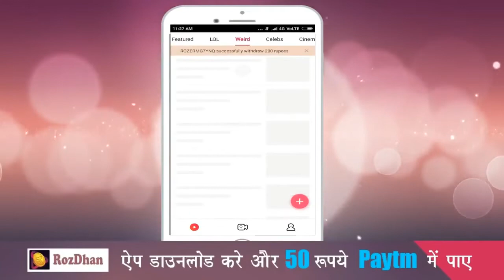Diwali Specail Competion Mix By Dj Jagat Raj